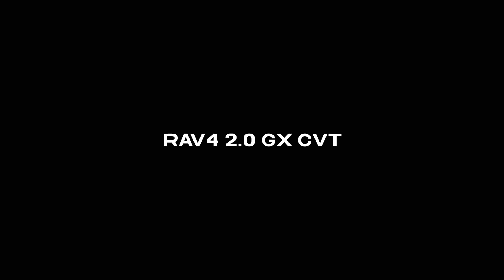TOYOTA RAV4 2.0 GX CVT - McCarthy Toyota Table View - Contact us on 021 521 5700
TOYOTA RAV4 2.0 GX CVT

McCarthy Toyota Table View
Address: Corner Koeberg Road and, Blaauwberg Rd, Table View, Cape Town, 7441